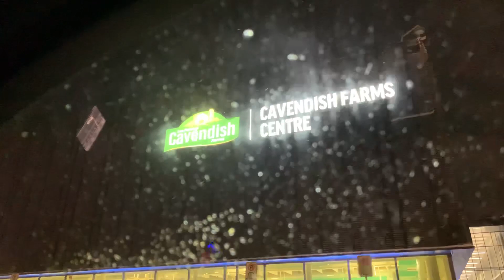WORKOUT DURING WINTER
Samahan niyo kami mag workout sa malamig na winter! Ingat po sa pag dadrive!